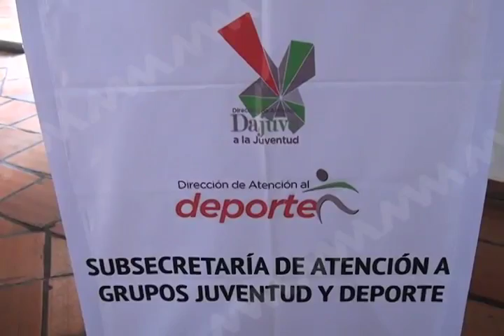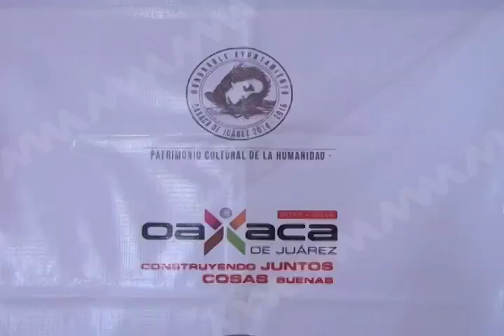17 MAYO CONFERENCIA INFIDELIDAD IMPARTIDA POR MUNICIPIO MVMTELEVISION